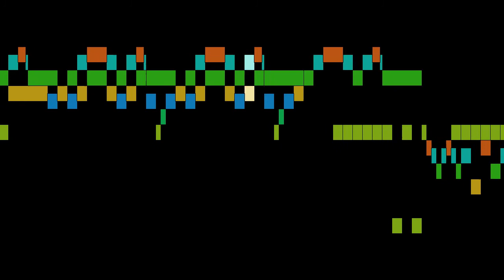Telemann - Première sonate en duo, mvt. 1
Première sonate en duo, by G. P. Telemann, with animated score.